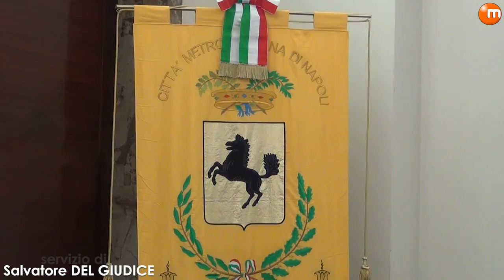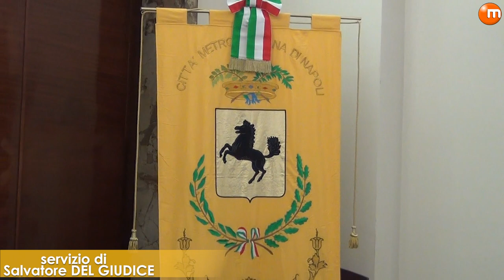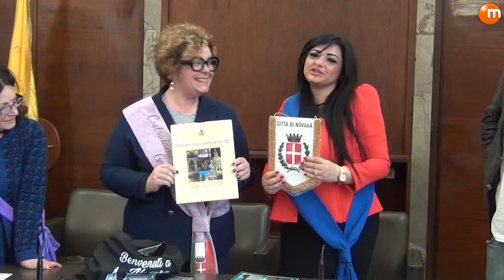Le Terre del Vesuvio e della Capitanata Capitale Nazionale di Costruiamo Gentilezza 2024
È partito questa mattina il percorso per l’attuazione del riconoscimento ricevuto dai territori vesuviani e della Daunia per la diffusione di ‘pratiche gentili’, che vanno dall’accoglienza dei profughi alle mense per i bisognosi e ai servizi per bambini e ragazzi. “Da adolescente ho subito abusi, e ho voluto fare qualcosa perché non accadesse più a nessuno”, dice l’ideatore di “Costruiamo Gentilezza”, Luca Nardi. Due le associazioni che hanno proposto la candidatura risultata vincente, una di Torre Annunziata e una di San Severo, “il cui Sindaco vive sotto scorta”, fa sapere Arcangela De Vivo. “Diffondere la cultura della gentilezza contro quella della prevaricazione: è questo l’obiettivo della Città Metropolitana”, annuncia la Consigliera Delegata Ilaria Abagnale.

Dall’accoglienza dei profughi che provengono da scenari di guerra, come l’Ucraina, l’Africa o il Medio Oriente, ai parcheggi rosa. Dai pasti preparati per i senza dimora ai percorsi privilegiati dedicati ai bambini, agli anziani e alle persone fragili. Sono tanti i modi di ‘costruire gentilezza’. Ma è importante veicolarli, diffonderli, farli diventare un’abitudine diffusa, mettendo al centro della comunità bambini e ragazzi e, attraverso i ‘costruttori di gentilezza’ - che fungono da attivatori sociali (assessori, insegnanti, allenatori, medici pediatri, volontari, imprenditori, che oggi sono 1.800 in tutta Italia) - generare e costruire pratiche gentili, a costo zero o quasi, per accrescere il benessere dei cittadini impiegando fantasia, creatività, immaginazione e gentilezza.
Per questo è nato il Progetto ‘Costruiamo Gentilezza’ che vedrà, per l’anno 2024, come propria Capitale nazionale le Terre del Vesuvio e della Capitanata.
Nella Sala “Mariella Cirillo” della sede della Città Metropolitana di Napoli è stato sottoscritto questa mattina, da parte delle associazioni promotrici, la ‘Don Pietro Ottena’ di Torre Annunziata e la ‘Gentilezza è Cultura’ di San Severo, in provincia di Foggia, e dei 22 Comuni aderenti, ovvero Boscotrecase, Boscoreale, Striano, Torre Annunziata, Poggiomarino, Pompei, Sant’Antonio Abate, Casoria, Terzigno e Trecase (per le Terre del Vesuvio) e Apricena, Casalnuovo Monterotaro, Casalvecchio di Puglia, Castelnuovo della Daunia, Chieuti, Lesina, San Marco la Catola, San Paolo di Civitate, San Severo, San Nicandro Garganico, Torremaggiore, Troia (per le Terre della Capitanata, nel foggiano) il patto per dare attuazione al titolo ricevuto, all’unanimità, da parte dei componenti dell’Associazione ‘Cor et Amor’, ideatrice di Costruiamo Gentilezza.

Le ‘pratiche gentili’
Molte pratiche gentili vengono ideate da bambini e ragazzi sotto forma di gioco e riproposte nel mondo degli adulti, come per esempio l’assessore alla gentilezza - oggi in Italia sono 183 gli Assessori alla Gentilezza in carica in altrettanti Comuni, riferimento per bambini, ragazzi e le loro famiglie, che, senza portafoglio, partecipano all’attuazione di Costruiamo Gentilezza - o come la panchina della gentilezza, da colorare in viola, un posto su cui magari ‘fare la pace’ o praticare gesti di cortesia in favore dei più bisognosi. E poi i parcheggi rosa, modalità di accesso privilegiato ai servizi della Pa per anziani e disabili, assistenza all’infanzia, specie in ambito scolastico e ospedaliero, con i medici clown, e tante altre iniziative.

All’evento hanno preso parte, tra gli altri, Ilaria Abagnale, Consigliera Delegata alle Pari Opportunità della Città Metropolitana di Napoli, i Sindaci e i rappresentanti istituzionali dei Comuni interessati, l’Assessore alla Gentilezza del Comune di Novara (Capitale Nazionale di Costruiamo Gentilezza 2023), Giulia Negri, i ‘Costruttori di gentilezza’ della Campania e della Puglia, rappresentanti delle scuole e del volontariato. L’incontro è stato coordinato dalla Presidente del CUG, il Comitato Unico di Garanzia della Città Metropolitana di Napoli, Renata Monda.